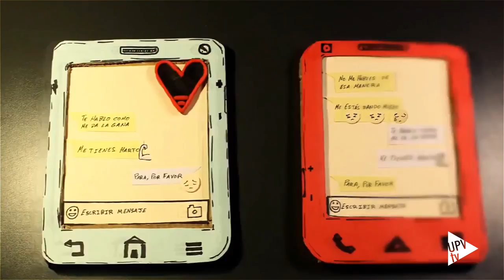Noticia @UPVTV: "Que no agoten tu vida" (Premio Concurso Micrometraje) [14-12-2015]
“Que no agoten tu vida”, este es el título del vídeo ganador del Primer Concurso de Micrometrajes contra la Violencia de Género que ha organizado el Campus de Gandia. Un certamen con el que se invitaba a reflexionar sobre las relaciones y los comportamientos con los que contribuir a prevenir cualquier situación de violencia de género.

El vídeo premiado es obra de Marcos Barrios y Rafael Naveiro, estudiantes del Máster en Postproducción Digital que imparte la Universitat Politècnica de València.

Para participar en el certamen, "Relaciones igualitarias, relaciones sanas", era requisito ser alumno, PAS o PDI del campus de Gandia y presentar un microreportaje, de 10 segundos a 2 minutos de duración, grabado con la cámara de un teléfono móvil o una tableta.

El vídeo, “Que no agoten tu vida”, ya está disponible en Facebook y en el Canal YouTube del campus de Gandia.